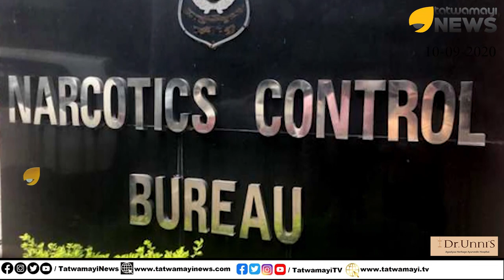മയക്കുമരുന്നു കേസിലെ വെളിപ്പെടുത്തൽ വിരല്‍ ചൂണ്ടുന്നത് മലയാള സിനിമാ മേഖലയിലേക്ക് | SANJANA GALRANI